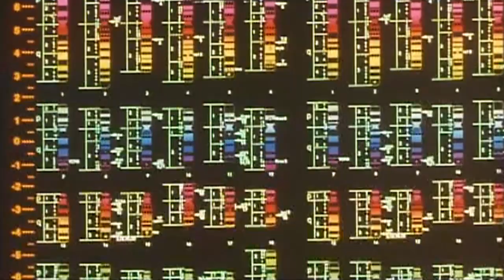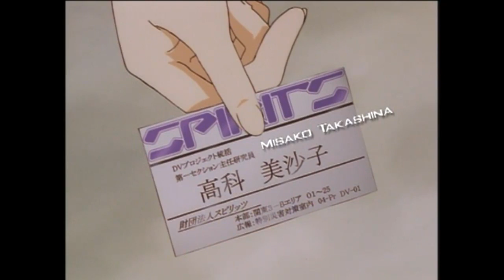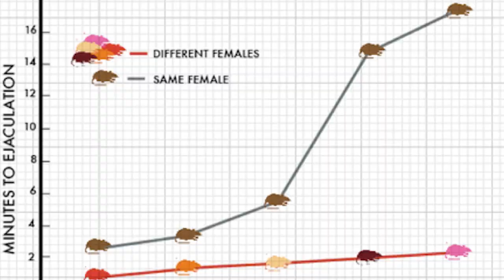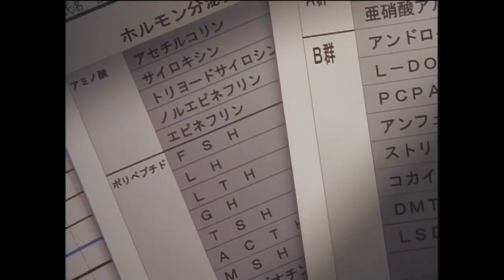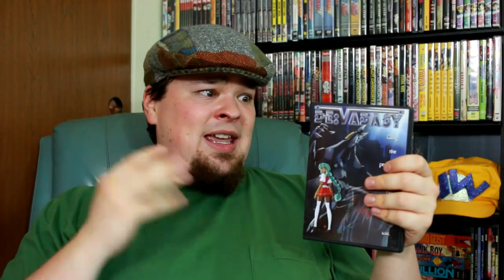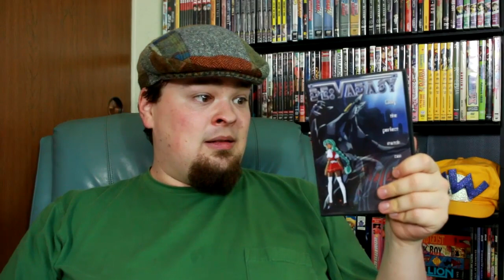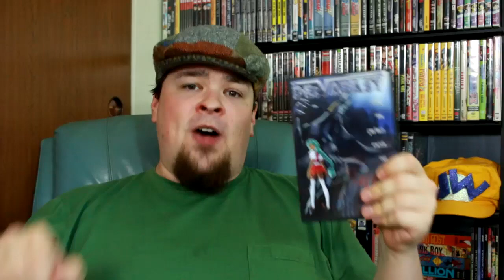Anime Abandon: De:Vadasy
It's De:Terrible. It's De:Horrible. It's... just De:Worst.